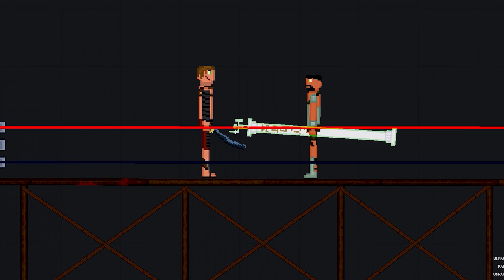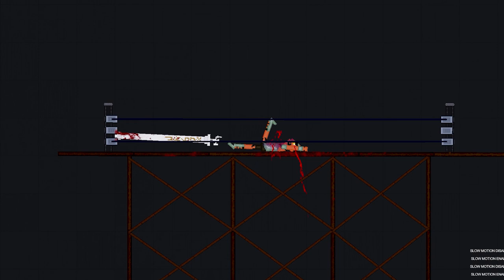People Playground | Aboriginal Humans Wrestling Battle